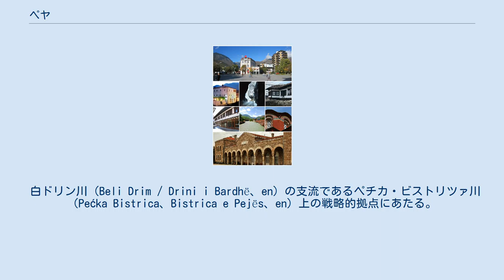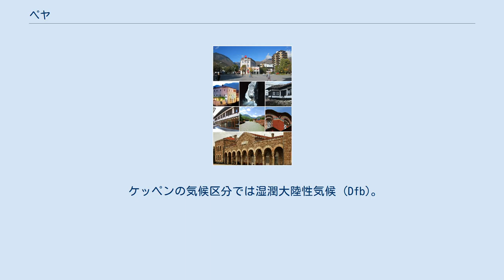ペヤ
ペヤ（アルバニア語:Peja / Pejë、セルビア語ではペーチ:Пећ / Peć）はコソボ北西部、ペヤ郡に属する都市、およびそれを中心とした基礎自治体の呼称。
UNESCOの世界遺産に登録されているペーチ総主教修道院がある。
 町はセルビア語でペーチないしはペチ（Пећ / Peć）と呼ばれ、またアルバニア語ではペヤ、ペーヤ（Peja / Pejë）と呼ばれる。
ラテン語ではペスキウム（Pescium）あるいはシパラントゥム（Siparantum）と呼ばれ、トルコ語ではイペク（İpek）と呼ばれる。
 白ドリン川（Beli Drim / Drini i Bardhë、en）の支流であるペチカ・ビストリツァ川（Pećka Bistrica、Bistrica e Pejës、en）上の戦略的拠点にあたる。
町はローマ帝国の時代にはペスキウムとして知られ、またプトレマイオスの著書「Geographia」にはシパラントゥムとして記載されている。
 町はステファン・ウロシュ4世の統治時代に中世セルビア王国の宗教的中心地となり、セルビア正教会の総主教座が1346年に置かれた。
これは1766年にペーチ教区が廃止されるまで続いた。
現在、ペーチはセルビア正教会の総主教座となっている。
ペーチ現在でもセルビア正教会に属する正教徒たちの尊敬の対象である。
総主教修道院は町の上にあり、4つのフレスコで装飾された聖堂、図書館、宝庫を有している。
町から南に19キロメートルのデチャニ付近に位置する14世紀のデチャニ修道院はUNESCOの世界遺産に登録されている。
 ペヤは14世紀末にオスマン帝国に征服され、その統治下で多くの変化を経験した。
町の呼称はトルコ語でイペクと呼ばれるようになった。
町には多くのトルコ人が住むようになり、その子孫は今でもこの地方に多く住んでいる。
町は細い道や古いトルコ風の家々が建ち、オリエント的な色彩を帯びるようになった。
また、多くのモスクが建てられ、イスラム圏の特色を持つようになる。
それらのモスクの多くは現在まで残っており、その中のひとつに15世紀にオスマン帝国によって建てられたバイラクリ・モスク（Bajrakli）がある。
 オスマン帝国による5世紀にわたる支配は第一次バルカン戦争（1912年 - 1913年）によって終焉をむかえ、町の支配権はモンテネグロへと移った。
第一次世界大戦中の1915年末、ペヤはオーストリア＝ハンガリー帝国の占領を受けた。
ペヤは1918年10月に解放された。
第一次世界大戦後、町はセルブ＝クロアート＝スロヴェーン王国の一部となった。
1931年から1941年までの間、ペヤはユーゴスラビアのゼタ州（Zeta Banovina）の一部となった。
第二次世界大戦の間、ペヤはイタリア支配下のアルバニアに占領された。
第二次世界大戦が終わると、ペヤはユーゴスラビア連邦人民共和国のセルビア人民共和国の一部となった。
 多数派を占めるアルバニア人とセルビア人との間では、20世紀を通してしばしば緊張関係となった。
その緊張関係は1999年のコソボ紛争でピークを迎え、町はこの間に膨大な被害を受け、多くの死者が発生した。
町は2004年のコソボ暴動（en）でも重大な被害を受けた。
 町の経済は戦争によって大きく害されたが、歴史的には農業活動の拠点であり、銅細工職人、金細工職人、靴職人、皮なめし工、馬具工などの伝統職人による工芸品が多く生産された。
 ケッペンの気候区分では湿潤大陸性気候 (Dfb)。